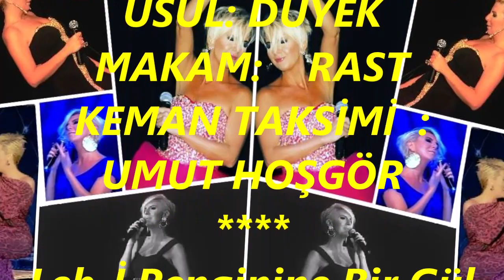Ayşe EKİZ-Leb-i Renginine Bir Gül Konsun Aman (Kem.Tak.Umut HOŞGÖR) (RAST)R.G.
SOLİST:
*AYŞE EKİZ*
VİDEOYU YAPAN
*RECEP GAYRETLİ*
GÜFTE: AHMET RÂSİM
BESTE: AHMET RÂSİM
USUL: DÜYEK
MAKAM:    RAST
KEMAN TAKSİMİ  : UMUT HOŞGÖR
Leb-İ Renginine Bir Gül Konsun
O Gülün Üstüne Bülbül Konsun
Zülfünün Gerçi Menendi Olmaz
Adı Amma Yine Sümbül Olsun.